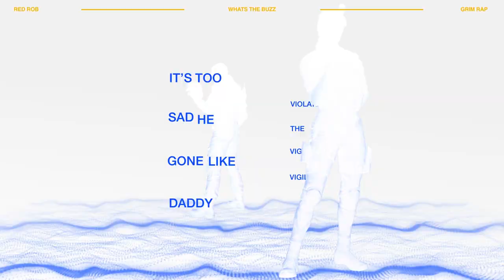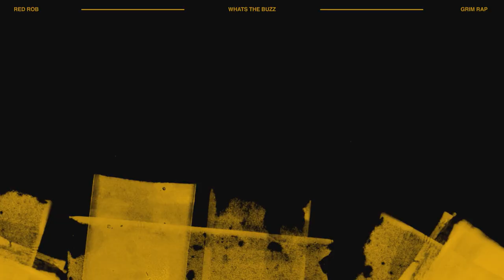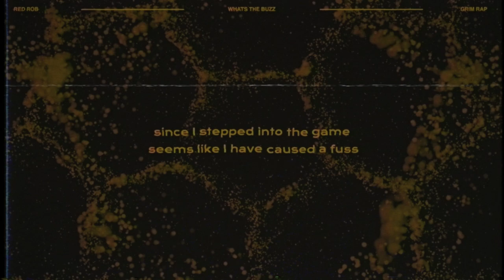GRIM RAP | 'WHAT'S THE BUZZ?' | Red Rob [Prod. by ONE] (Rainbow Six Siege)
WHAT'S ALL THE BUZZ ABOUT? Another song I've had for a while and y'all KNOW I had to drop a R6 song soon. Shoutout to my brother's in arms Rein and Tre for the AWESOME visuals and thank you KBN for another incredible verse!

STOP BY THE RED ROB SHOP!

CREDITS:
Producer - @prodbyONE
Audio Engineer - Red Rob
Written and performed by - Red Rob & ​⁠KBN Chrollo
Visual Editor - @rein00k
Artwork by - @tretoonzzproductions9527

BACKGROUND:
"Charlie Tho “Grim” Keng Boon, is an Attacking Operator featured in Tom Clancy's Rainbow Six Siege, introduced in the Operation Brutal Swarm expansion.

Agent Charlie Tho "Grim" Keng Boon is a difficult man to get to know, let alone bond with. Within minutes of our initial meeting, I had the sense he was conducting his own evaluation. There is a coldness to him that makes me wonder what would have occurred had I not met his qualifications.

Grim's Unique Gadget is the Kawan Hive Launcher. It fires canisters which attach to any surface, and release a swarm of nano-bots. Any Defender which enters a swarm will not only be pinged, but the swarm will follow the affected Defender for a period, allowing Grim to track them in real time."